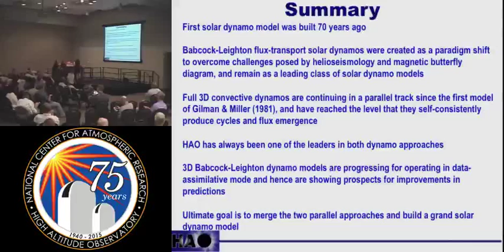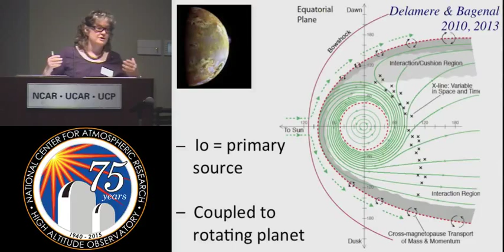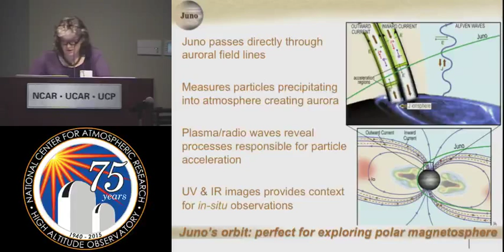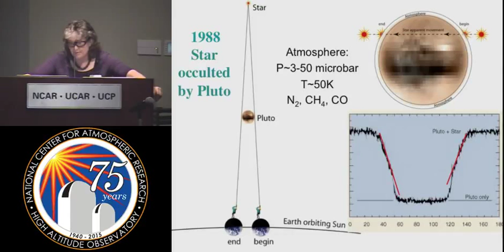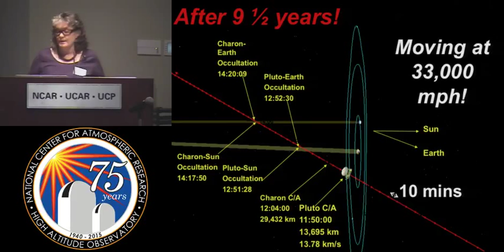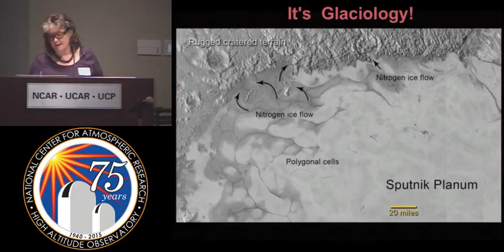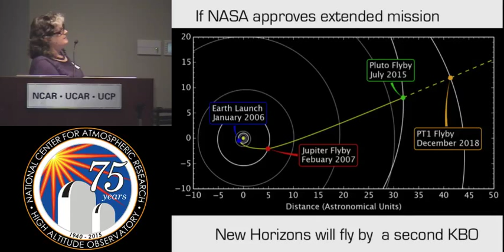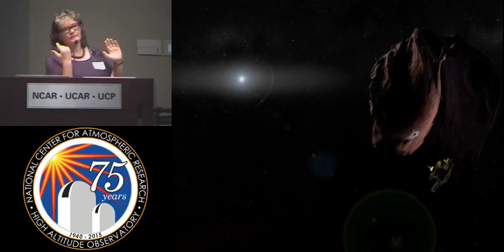2015 SEP01 HAO Bagenal